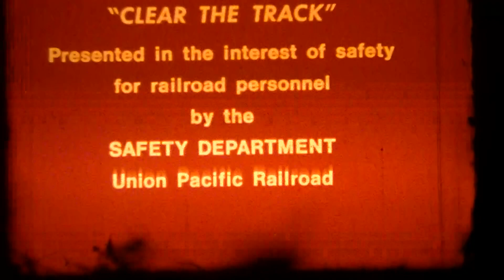Vintage Railroad Track Safety Video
This came from the Long Island Rail Road video archives.   It was converted from 16 mm format.